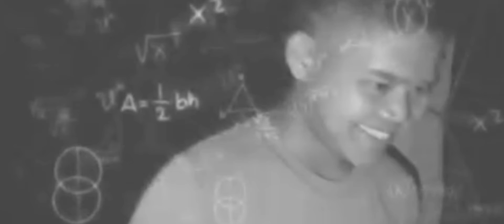GUMAWA KAMI NG CAMPO DITO SA BUNDOK YAN BUHAY SUNDALO PLS SUBSCRIBE LIKE SHARE